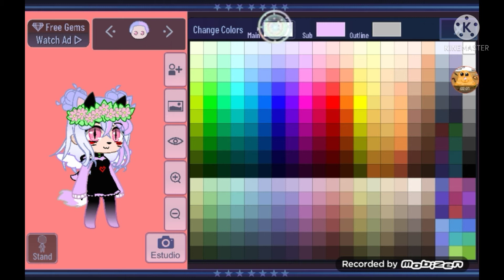💫Concurso de intros💫//a ver cómo sale esto :'D//⚠️leer descripción⚠️//introparaCleokawii2006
Aquí las canciones que podéis utilizar

Teneis de plazo asta el 23 de julio para hacerla, buena suerte a todos :3